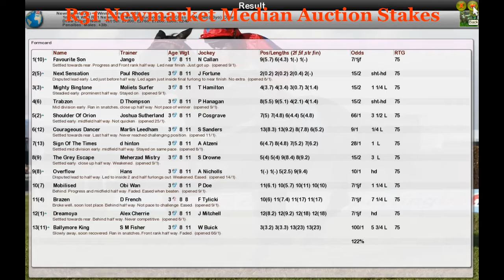FR WK1 R31 Newmarket Median Auction Stakes